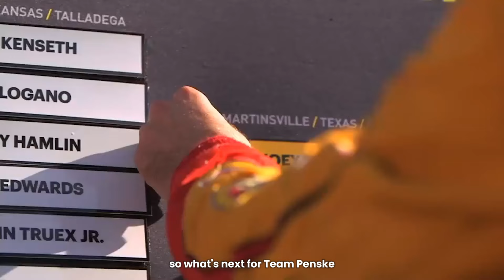NASCAR’s Ultimate Comeback! Joey Logano’s Road to the 2024 Title! I Team Penske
In an electrifying finale at Phoenix Raceway, Joey Logano claimed his third NASCAR Cup Series Championship, making him one of the sport's legends! This race was nothing short of epic, packed with intense moments, strategic pit stops, and a fierce rivalry between Logano and his Team Penske teammate, Ryan Blaney. Earlier in the playoffs, it looked like Logano's shot at the title was over after an early elimination scare, but fate had other plans. When Alex Bowman was disqualified, Logano got another chance and took full advantage, securing a crucial win in Las Vegas to punch his ticket to the Championship 4. On race day, Logano showed up with fire, taking the lead and holding Blaney at bay to seal his victory in a nail-biting showdown. With this win, Team Penske also made history by finishing 1-2 in the championship, marking their third consecutive Cup title. This race will go down as one of the most intense season finales, showcasing the grit, strategy, and sheer determination that make NASCAR so thrilling. Watch now for an inside look at every twist, turn, and unforgettable moment from Logano’s legendary win!

🔥 Don't just stop there! Dive into the adrenaline-packed video for a turbocharged dose of Nascar insights!

🏎️ Yup!... This is Lucky Dog on Track showing NASCAR in & out.

Fasten your seatbelt for Nascar highlights, gossip, weekly Flashbacks, and more!
Crafted with passion by our Team– written, voiced, and produced just for you.
❤️ Drop a comment and steer the conversation towards your Nascar dreams!

Timestamp:
1:05 - Joey Logano's high stakes!
2:45 - Team Penske's 1-2-3
4:25 - Phoenix race  breakdown
6:35 - Michael Jordan & 23XI's chance
7:25 - What's next for drivers?